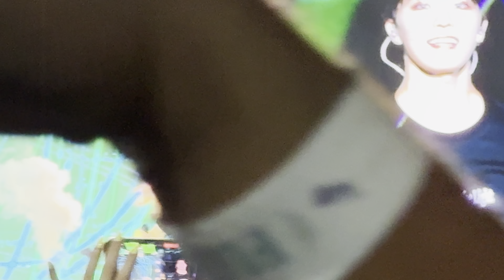Encore Hit + Aju Nice [4k]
Seventeen Tour FOLLOW to Bulacan (DAY 01)
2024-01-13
Philippine Sports Stadium